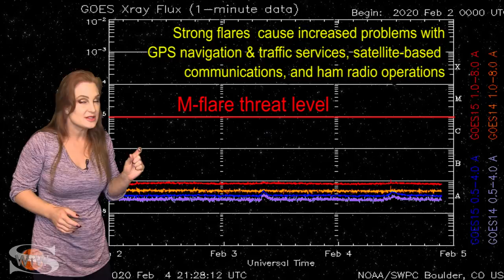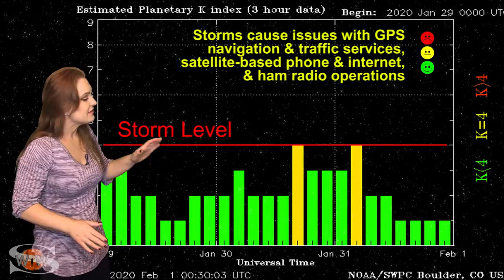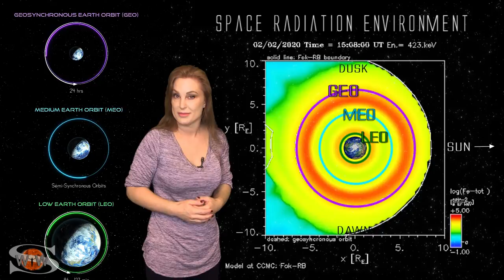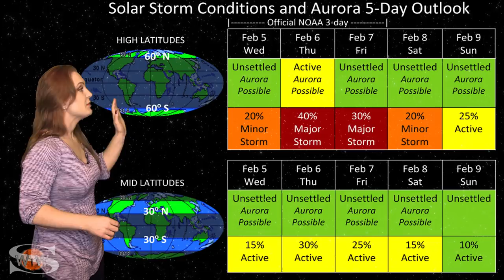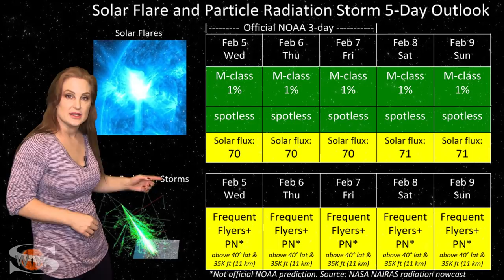One Storm Down, One to Go: Solar Storm Forecast 02-05-2020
Space Weather has been calming down over the past few days since a solar storm hit Earth at the turn of the month. However, more fast solar wind is coming, which could give us another chance for aurora at high latitudes into the weekend, with views possibly extending down to mid-latitudes for a short while. Although sunspot 2757 has now rotated to the Sun's farside, we do have two new bright regions rotating into Earth-view on the Sun's east limb. These regions are helping to keep radio propagation on Earth's dayside in the marginal range. Expect solar flux to remain in the low 70s this week. GPS users should continue to enjoy good GPS reception on Earth's dayside thanks to a spotless Sun, but on Earth's nightside, GPS reception could get a little dicey near dawn and dusk, and anywhere near aurora once the solar storm hits. Learn the details of the coming fast solar wind, catch up on aurora photos from the recent storm, and see what else our Sun has in store!

For a more in-depth look at the data and images highlighted in this video see links in my previous forecasts. I am saving this space for links to the aurora field report pictures highlighted this week:

Aurora Photography:
Teresa Cooper, Finland: